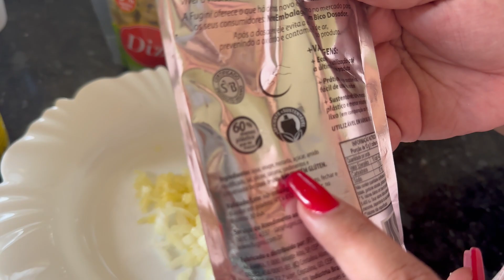RECEITA DE STROGONOFF SAUDÁVEL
Venham ver o preparo dessa receita que vai salvar sua dieta!